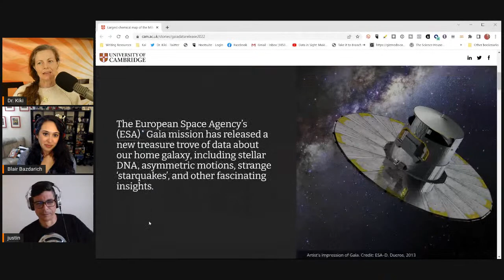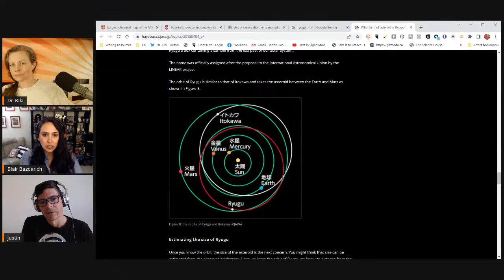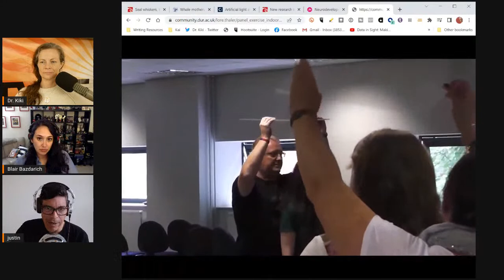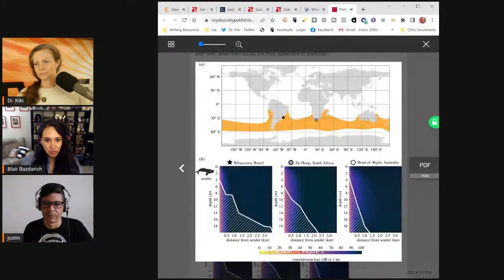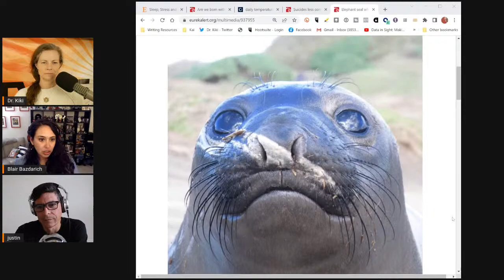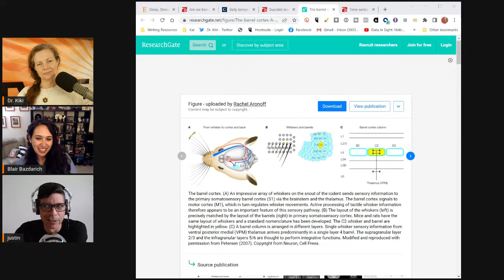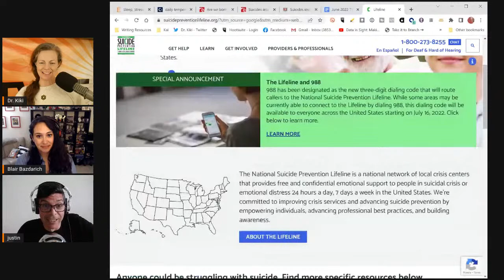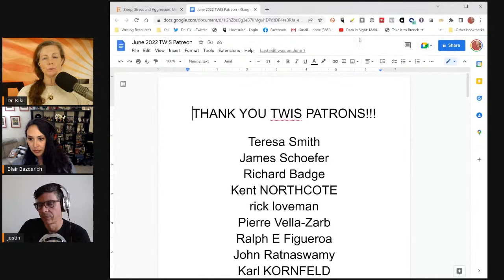How to See the Galaxy - This Week in Science Podcast (TWIS)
(0:00) - Recording Start
(1:54) - Intro, Dr. Kiki
(2:20) - Disclaimer! Disclaimer! Disclaimer! - Justin
(3:20) - Opening Theme Music
(3:55)  - Opening "Good Science!" Greetings with Dr. Kiki, Blair & Justin.

(6:53) - Quick Science Bytes! —

(6:56) - Largest chemical map of the Milky Way unveiled, Dr. Kiki
See also — Gaia data release 3 media kit
(13:08) - Astronomers discover a multiplanet system nearby, Justin
(19:14) - Scientists release first analysis of rocks plucked from speeding asteroid, Dr. Kiki
(26:30) - A better wig — with chemistry, Blair
(31:39) - Study shows how artificial light affects seasonal rhythms of plants in U.S. cities, Dr. Kiki
(35:32) - New study finds human echolocators can better locate targets from sideways rather than straight ahead, Justin

(43:00) - Do tell friends about TWIS and have them listen & subscribe!
• Twitter — @TWIScience
• Instagram — @TWIScience

(43:39) - TWIS Covid-19 / SARS-CoV-2 / Coronavirus Update —
• NPR - How are the COVID-19 vaccine and booster campaigns going in your state?

(44:02) - Hepatitas & Covid-19 study, Dr. Kiki
(44:57) - Neurodevelopmental Outcomes at 1 Year in Infants of Mothers Who Tested Positive for SARS-CoV-2 During Pregnancy, Dr. Kiki
(50:33) - New research identifies more than 1,000 genes linked to severe COVID-19, Dr. Kiki

(55:04) - And we're at the break!

(55:26) - Become a TWIS Producer! Please support us through Patreon — Also, help support TWIS by buying our great Schwag at our TWIS Zazzle Store, including many pieces of art & design by our own Blair Bazdarich!

(56:04) - And we're back!

(56:05) - Blair’s Animal Corner
(56:22) - Blair’s Animal Corner Theme
(56:45) - Whale mothers choose nursery sites in shallow waters where predators cannot 'eavesdrop' on communication with young, Blair
(1:04:05) - Seal whiskers, the secret weapon for hunting, Blair

(1:11:25) - Suicides less common in states that passed Medicaid expansion, Justin
(1:29:06) - Are we born with a moral compass?, Dr. Kiki
(1:37:54) - A daily temperature rhythm in the human brain predicts survival after brain injury, Dr. Kiki
(1:41:33) - Sleep, Stress and Aggression: Meta-Analyses Investigating Associations and Causality, Dr. Kiki

(1:45:02) - Show Wrap-up

(1:46:01) - Thank you’s to our Patreon Sponsors

(1:49:19) - End Theme

(1:50:39) - The After Show! - Dr. Kiki warbles. Thank you, thank you, everyone. Justin is back in Denmark — something is rotten in the state of Justin. The Internet was WEIRD today. JWST Update — first color pics coming _soon_! And much, much more…